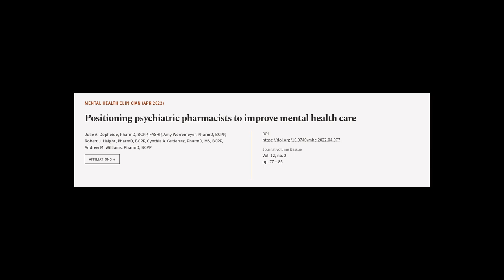Positioning psychiatric pharmacists to improve mental health care | RTCL.TV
### Keywords ###

### Article Attribution ###
Title: Positioning psychiatric pharmacists to improve mental health care
Authors: Julie A. Dopheide, PharmD, BCPP, FASHP, Amy Werremeyer, PharmD, BCPP, Robert J. Haight, PharmD, BCPP, Cynthia A. Gutierrez, PharmD, MS, BCPP ,and Andrew M. Williams, PharmD, BCPP
Publisher: American Association of Psychiatric Pharmacists
DOI: 10.9740/mhc.2022.04.077

### Video Timestamps ###
0:00:00 - Summary
0:01:30 - Title
0:01:45 - Tail
0:01:49 - End